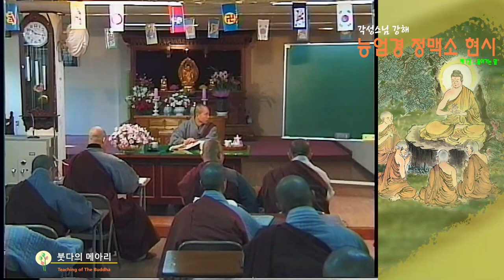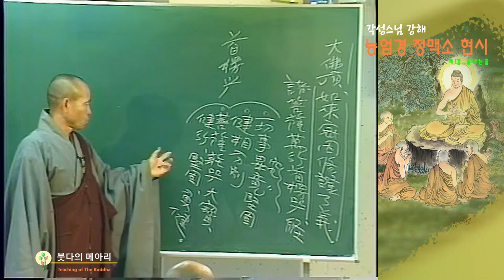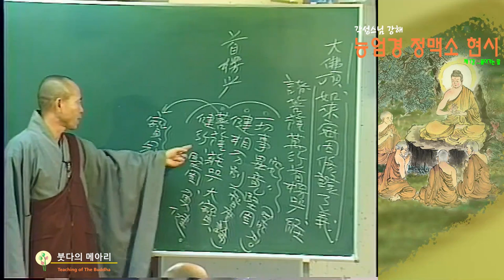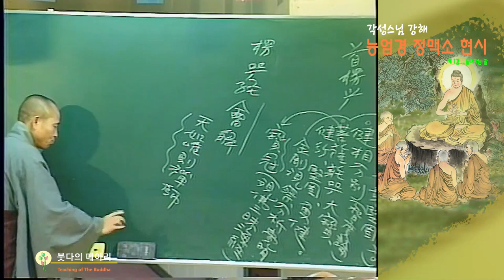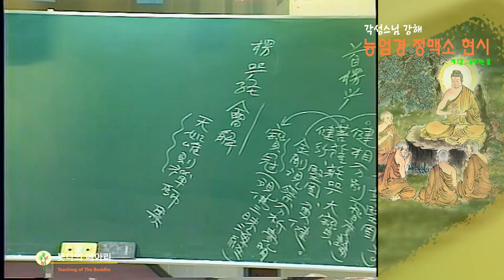각성스님 강해_능엄경 정맥소현시(능엄경총론) 제1강 / 들어가는 말-능엄경은 운래 다섯가지 명칭이 있는데 그 가운데 세가지만 따왔다.